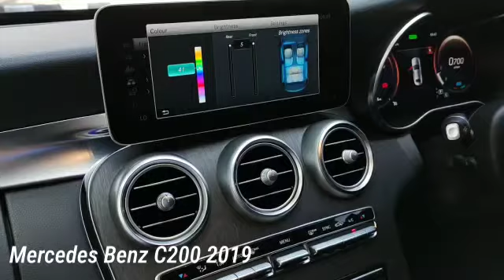Mercedes Benz C200 2019 Indonesia - MOBIL SEKEN BANDUNG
Sedan mewah anti bosan Mercedes Benz C200 EQ Boost 2019

Saat perjalanan jauh, hampir semua orang merasa bosan sampe pegel pegel. apalagi menjelang akhir tahun dan musim hujan seperti saat ini. Belum apa-apa rasanya lelah banget membayangkan perjalanan panjang yang macet dan padat.

Dengan fitur-fitur canggih Mercedes Benz C200 2019 hal-hal tersebut tidak akan terjadi..

Sepertinya fokus mobil ini memang pada bagian interior yang sangat fun dan futuristik, bikin siapapun yang berada didalamnya betah berlama-lama.
Design interior yang mewah, material premium yang bikin nyaman, fitur-fitur canggih yang bikin betah memberikan sensasi berkendara anti bosan dan seruuu banget..

Cocok nih buat kamu yang dikit-dikit bosan..